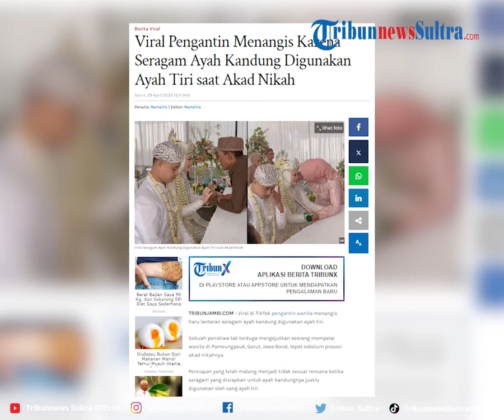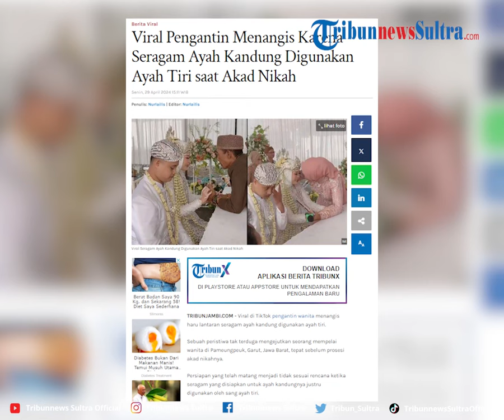Viral Pengantin Menangis Karena Seragam Ayah Kandung Digunakan Ayah Tiri saat Akad Nikah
Viral di TikTok pengantin wanita menangis haru lantaran seragam ayah kandung digunakan ayah tiri.

Sebuah peristiwa tak terduga mengejutkan seorang mempelai wanita di Pameungpeuk, Garut, Jawa Barat, tepat sebelum prosesi akad nikahnya.

VP Rheymeldi
Sumber Tiktok/ twysvita